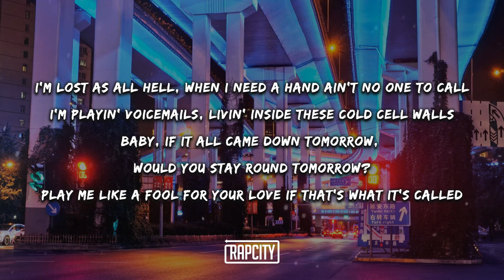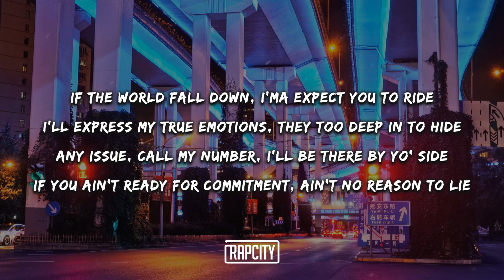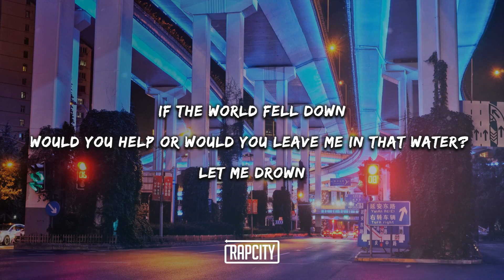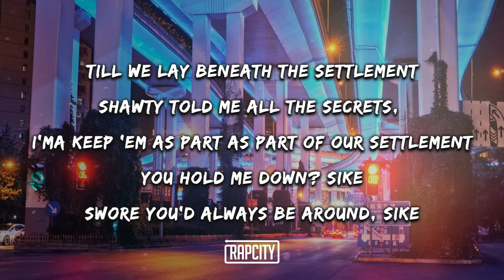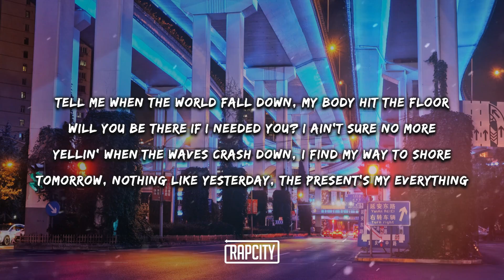Just Juice & Lil Tjay - World Fall Down (Lyrics)